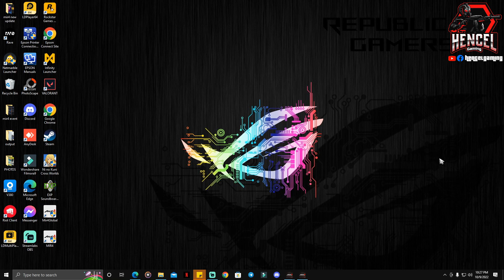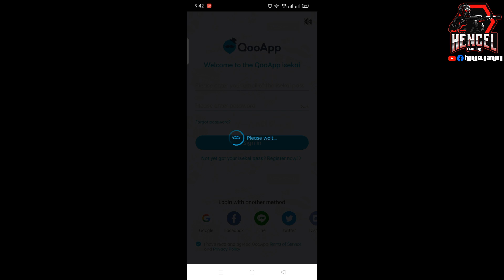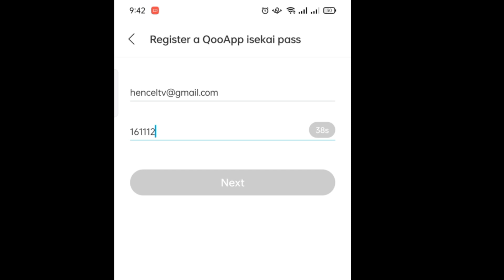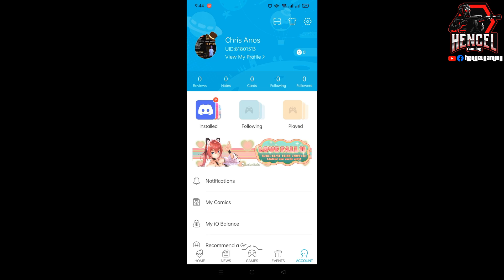MIR4 KOREA | PAANO MAG LAGAY NG MIR4 KOREA SA ANDRIOD PHONE